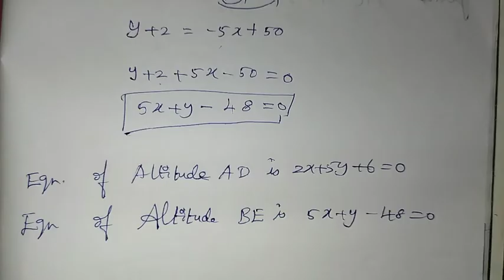10th Maths Ch-5 Coordinate Geometry | Ex-5.4 (7th Sum) | Samacheer One plus One channel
This video contains for 10th Standard Maths Chapter-5 Coordinate Geometry, Exercise-5.4 Q.No. 7 complete solution.

My Another Channel 👇
Sangeetha Media